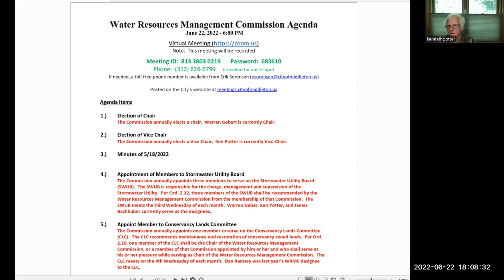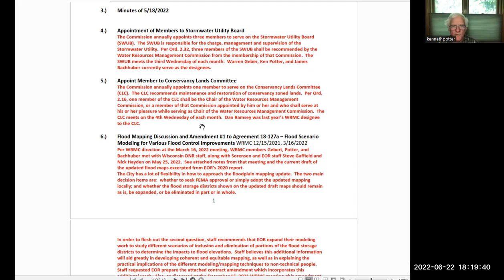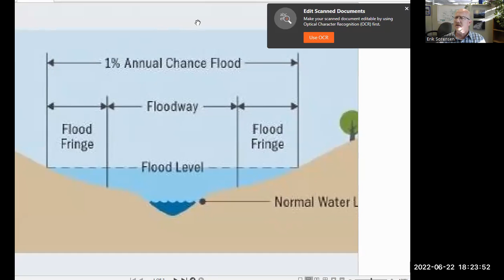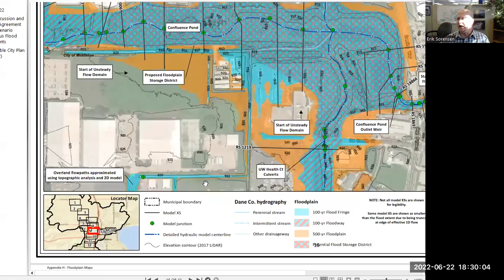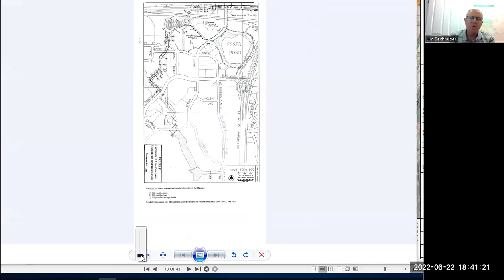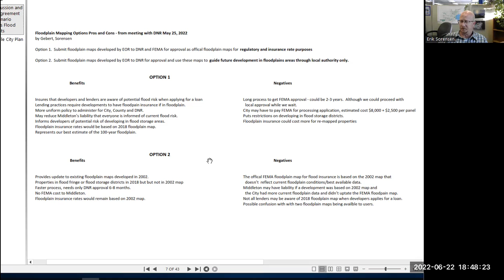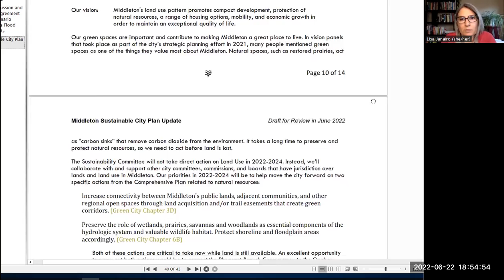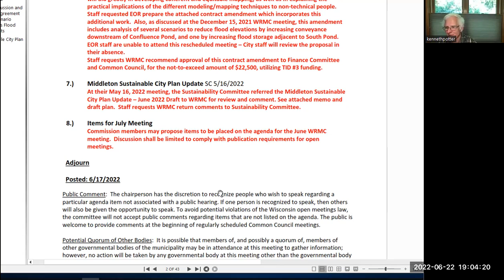City of Middleton Water Resources Management Commission Mtg - 06.22.22